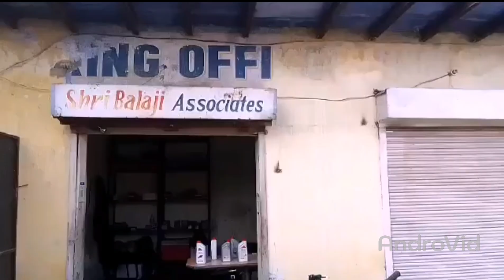jis din Teri meri baat nahi hoti